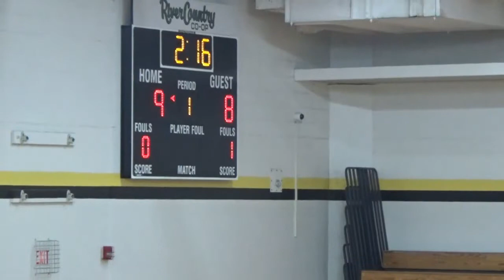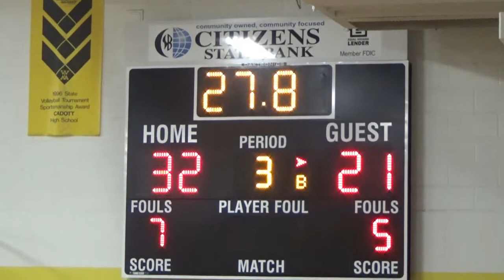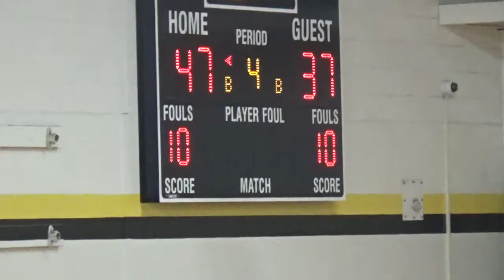3-7-2020 Cadott 7 vs Menomonie Maroon Partial game (50-40)